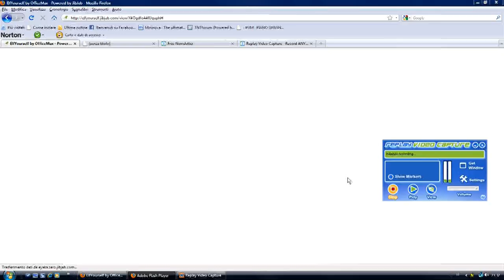il natale di samantha!!!!!